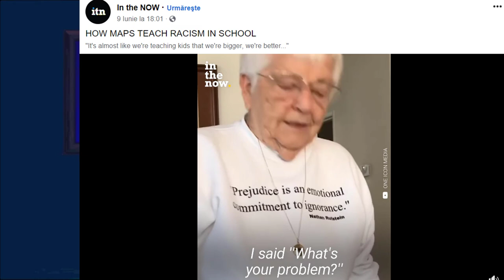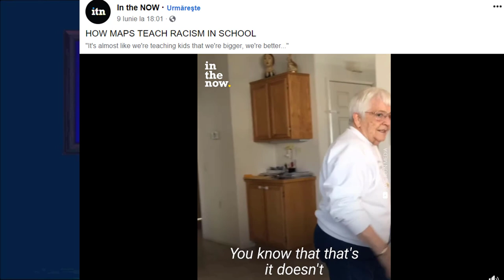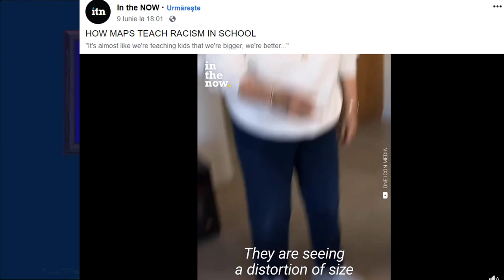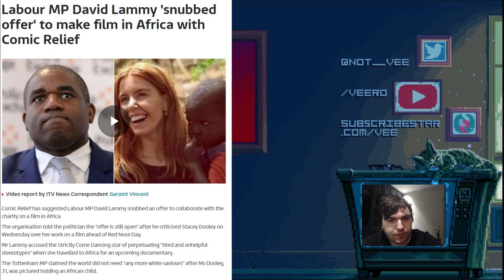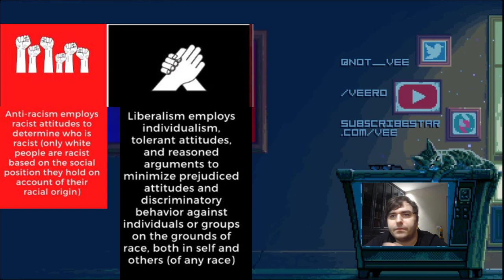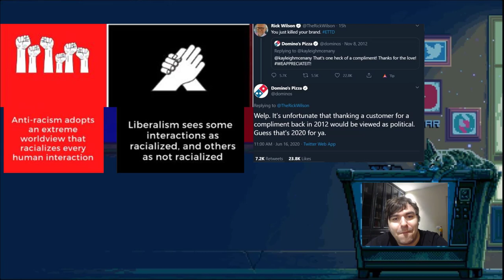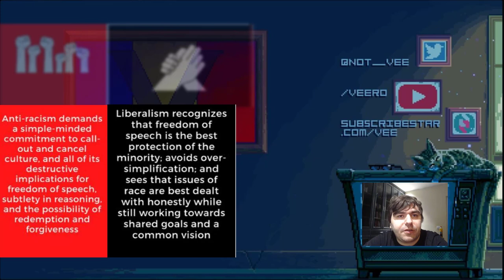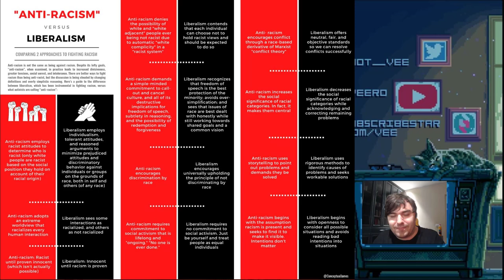Liberals and Progressives fight against racism. But their methods differ